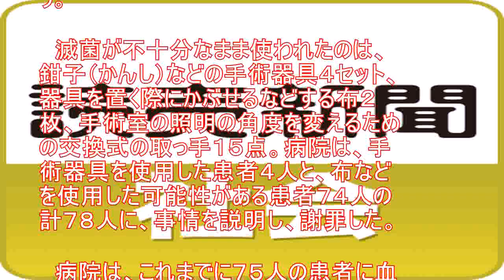滅菌不十分な器具で手術…静岡県立総合病院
静岡県立総合病院（静岡市葵区）で５月、十分に滅菌処理されていない器具で、手術が行われていたことがわかった。 　病院によると、滅菌装置が作動していなかったことが原因で、使用前の確認も不十分だった。感染症などの被害は確認されておらず、病院は患者に説明、謝罪し、チェックの手順を改めるなどの再発防止策を取った。 　病院によると、手術で使用する器具類は洗浄、乾燥後に高圧蒸気滅菌装置で処理される。病院内に設備があり、委託会社が一連の工程を担当している。 　滅菌処理を終えると、目印として器具を包む袋や箱のラベルの色が変わるが、５月２８日朝、看護師が一部で色が変わっていないことに気づいた。調査したところ、２３日、複数ある装置のうち、一時的に作動していない装置があったという。 　滅菌が不十分なまま使われたのは、鉗子（かんし）などの手術器具４セット、器具を置く際にかぶせるなどする布２枚、手術室の照明の角度を変えるための交換式の取っ手１５点。病院は、手術器具を使用した患者４人と、布などを使用した可能性がある患者７４人の計７８人に、事情を説明し、謝罪した。 　病院は、これまでに７５人の患者に血液検査を行ったが、感染症などは確認されていない。今後も一定期間、患者の経過観察を続けていくという。